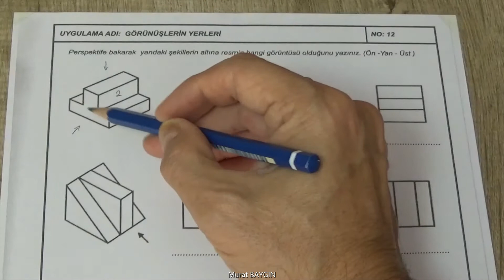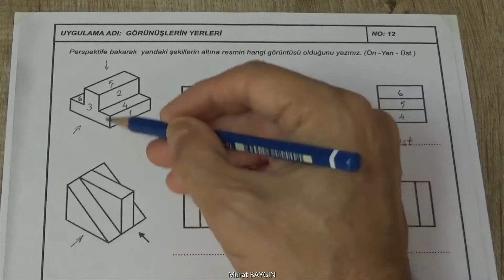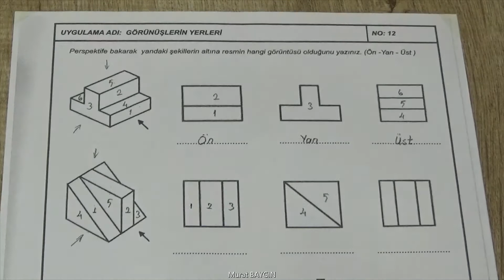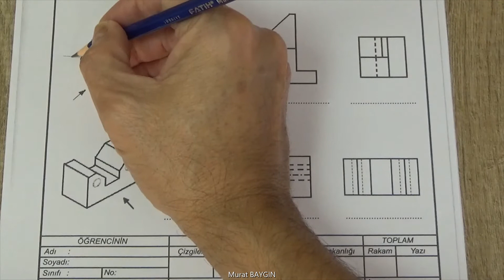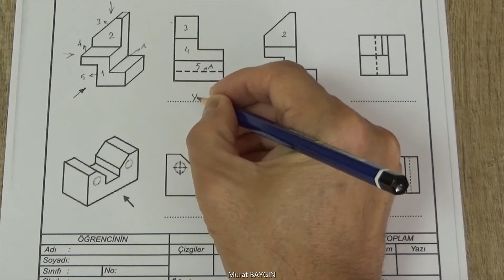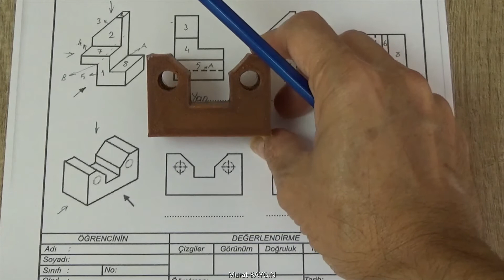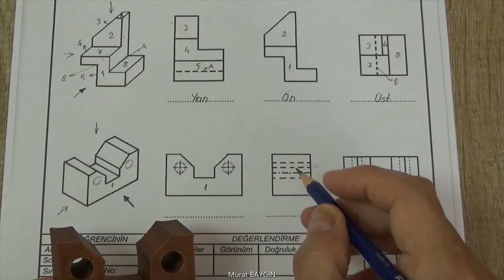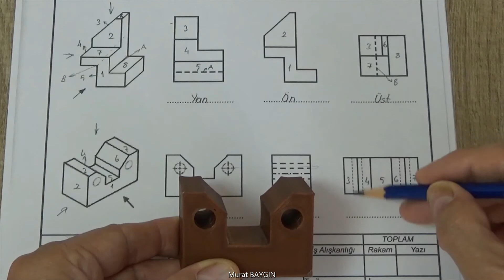Perspektiften görünüş çıkarmak UYG12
Perspektif görüntüden üç görünüş çıkarma uygulaması anlatılmaktadır. Mesleki ve Teknik Okulların tüm alanları için uygundur.